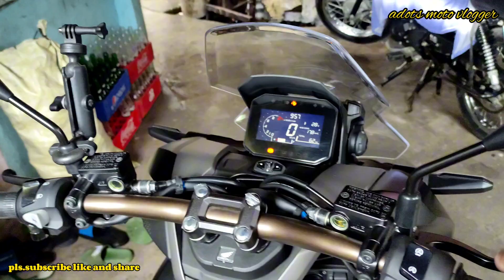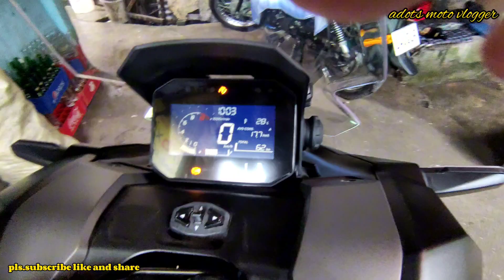ADV AAYUSIN ANG DADAANAN PARA HINDI SUMABIT SA PADIR